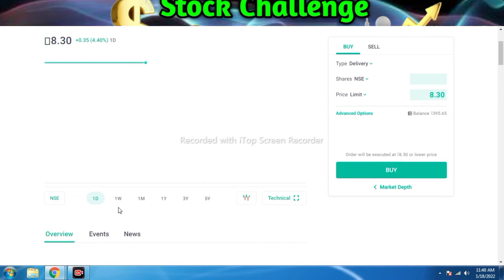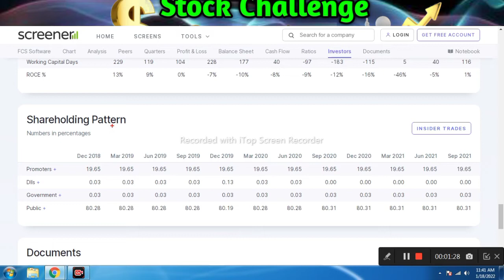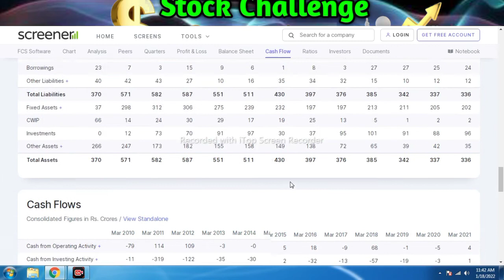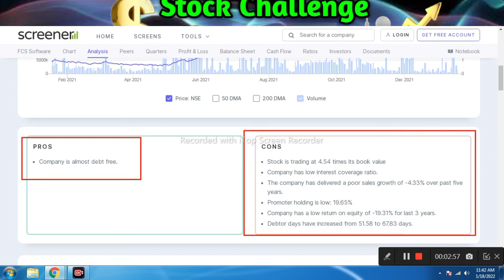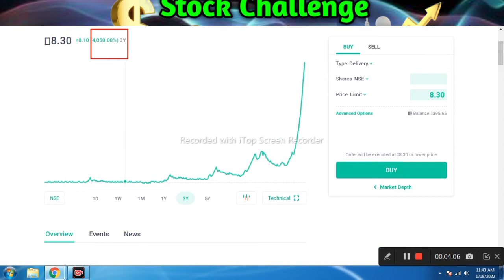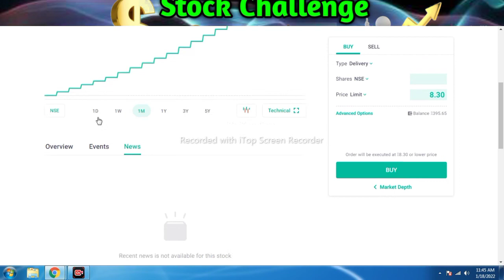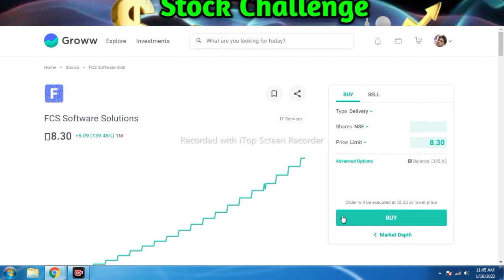1 Great Stock जो चिल्लर के भाव मिल रहा है | FCS Software में बड़ा धमाका l best penny stocks 2022 buy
1 Great Stock जो चिल्लर के भाव मिल रहा है | Best long term stocks 2022 | FCS Software में बड़ा धमाका